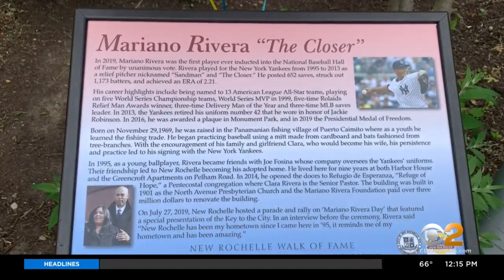Yankees Legend Mariano Rivera Enshrined On New Rochelle Walk Of Fame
Rivera lived in New Rochelle for many years. He and his wife Clara spent $3 million to restore an historic church where she now serves as pastor.